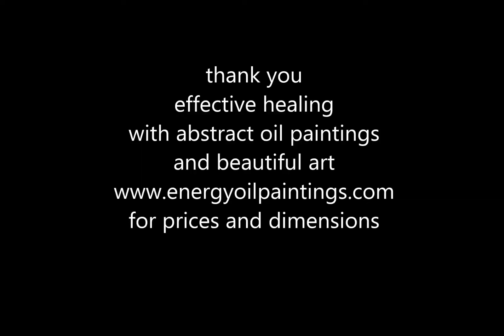941 lady swirl painting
Painting.